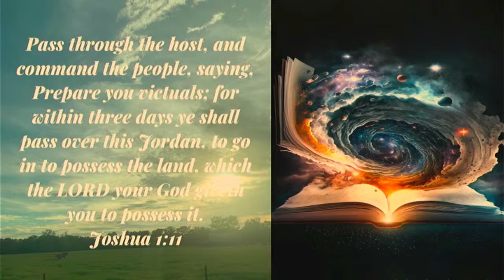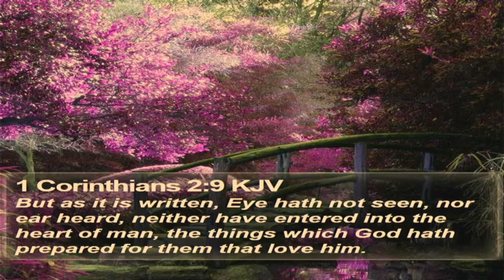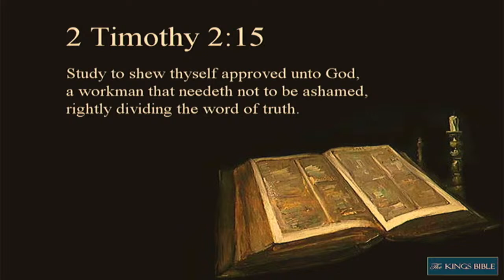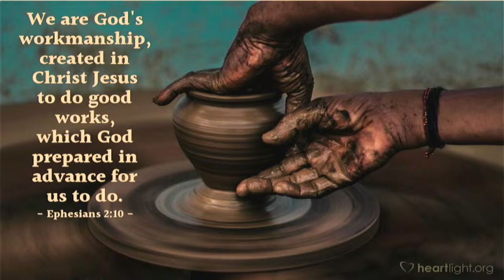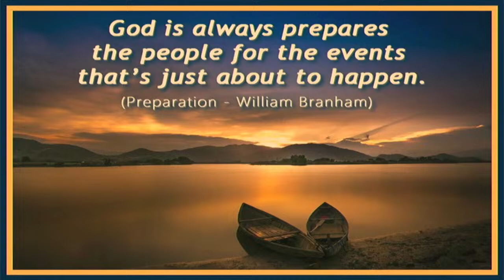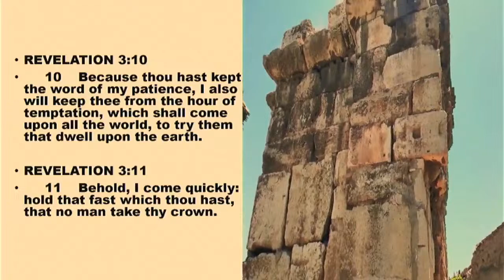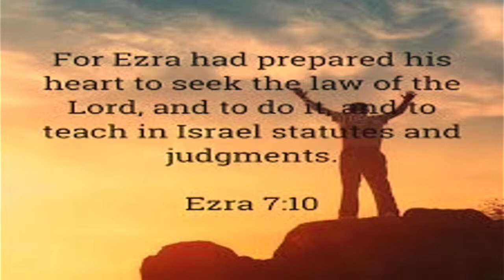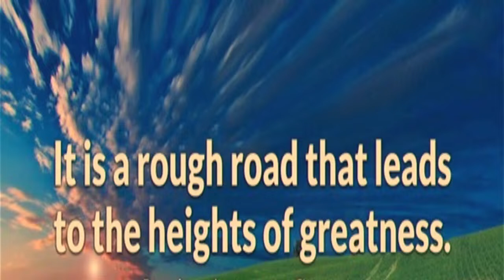The Benefits Of Diligent Preparation ....... Rev Dr N Ngwenya